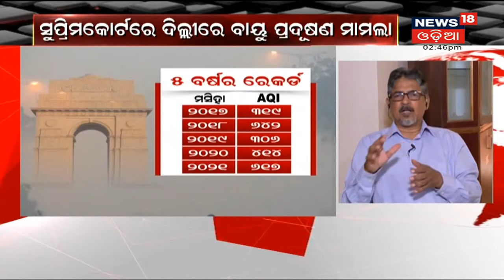" ଦିଲ୍ଲୀ ପବନରେ ବିଷ "| News18 Special | 15th Nov 2021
ଗତ କିଛି ଦିନ ହେବ ରାଜଧାନୀ ଦିଲ୍ଲୀ ଗ୍ୟାସ ଚାମ୍ବର ପାଲଟିଛି . ସବୁ ଆଡେ ଖାଲି ଧୁଆଂ ଧୁଆଂ . ଏଠାରେ ନିଶ୍ୱାସ ପ୍ରଶ୍ୱାସ ନେବା ମଧ୍ୟ କଷ୍ଟକର ହୋଇ ଉଠିଛି . ଏହାକୁନେଇ ଆଜିର ଆଲୋଚନା " ଦିଲ୍ଲୀ ପବନରେ ବିଷ "